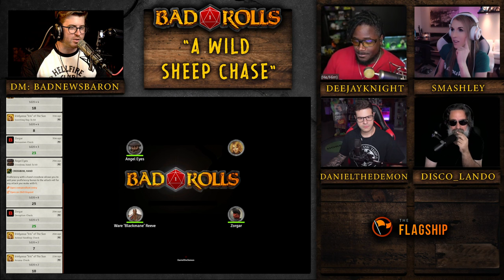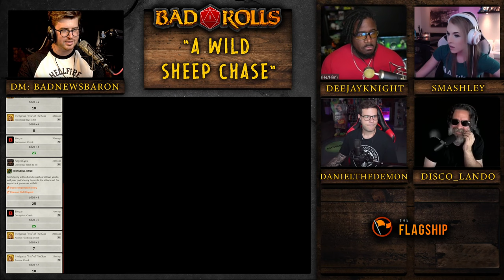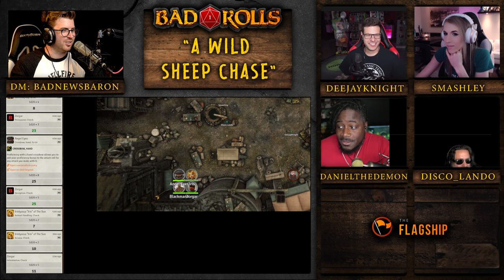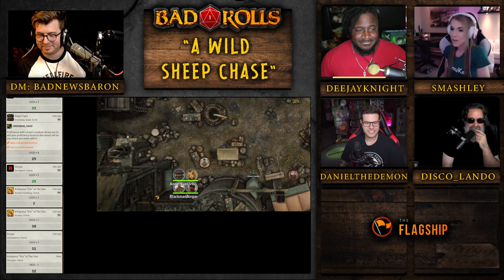A Wild Sheep Chase | Bad Rolls - DnD 5e Actual Play | PILOT; One Shot 1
A Wild Sheep chase is a DnD 5e one shot that is great for new Dungeons and Dragons players and rookie Dungeon Masters (This is Baron's first time DMing!).

Bad Rolls is a new Dungeons & Dragons Actual Play show DM'd by BadNewsBaron.

00:00 - Intoductions
12:05 - The Game Begins
20:00 - Don't Eat the Cat
25:00 - Plot Hook in the Market
46:00 - Fight with Guz
2:05:22 - Forest Road Encounter
2:21:01 - Noke's Tower
2:43:00 - Orangutan Fight
3:44:22 - Bed Dragon Wyrmling